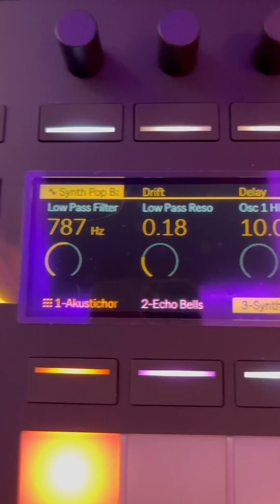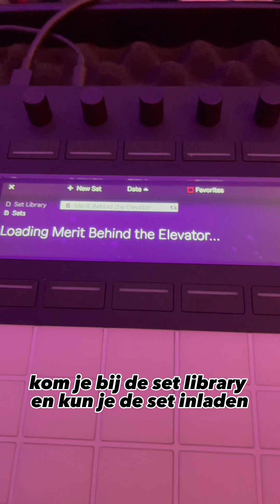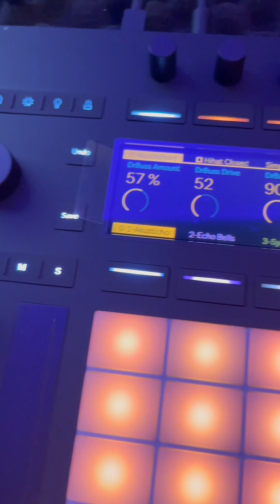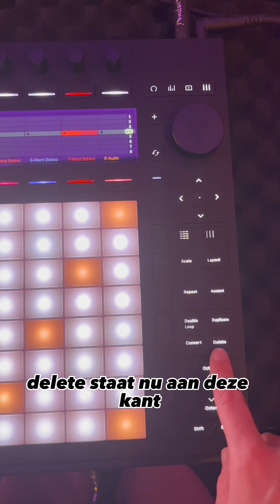Ableton Push - Eerste ervaringen met de Push 3 en uitleg. (Dutch)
💠 DJ and producer PYN wants you to dance and maybe even cry a little on the dancefloor. With her blend of eighties synth-pop and nu-disco, PYN takes you to her favourite moment in life: That moment on a music festival where a humid day becomes a sweaty night. PYN owns a time machine stacked with synths, guitars and DJ gear, which allows her to travel back to the eighties whenever she pleases. 💠